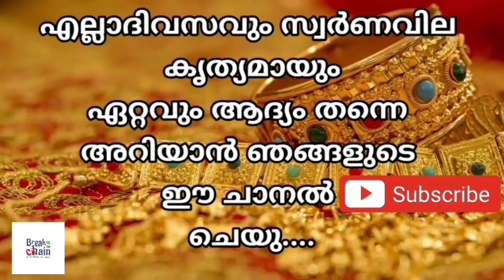today goldrate/ഇന്നത്തെ സ്വർണ്ണ വില /14/11/2022/ UAE gold price today/kerala gold rate today/gold